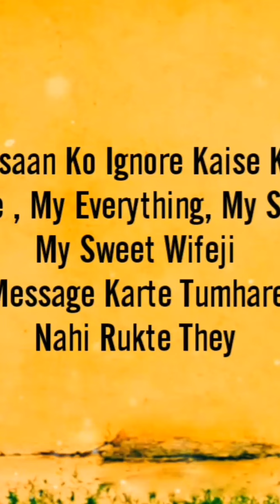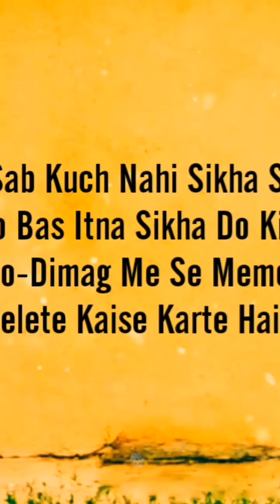Hello kese ho?????